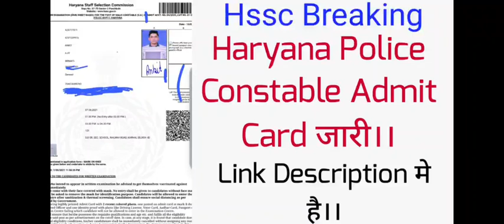Haryana Police Constable Admit Card Released Admit Card Download Link